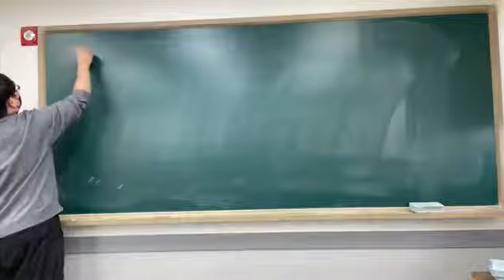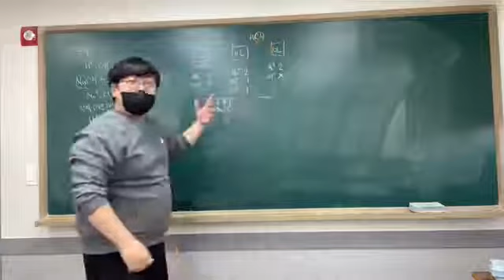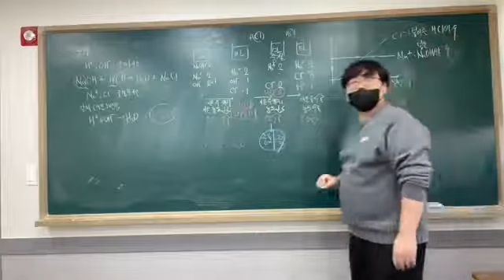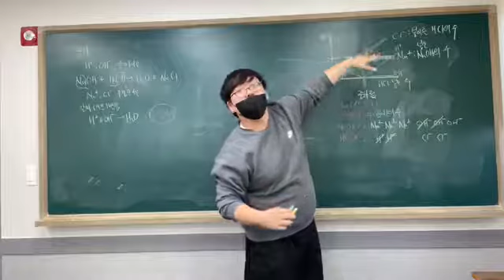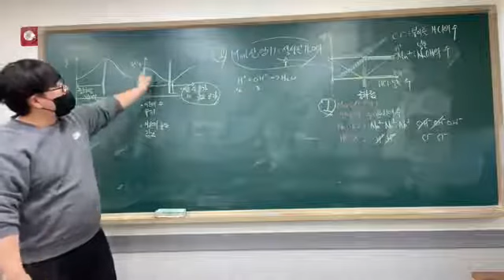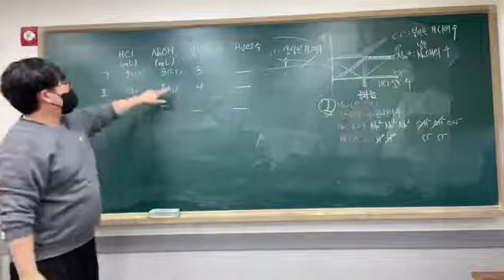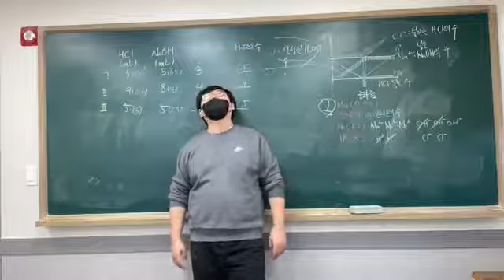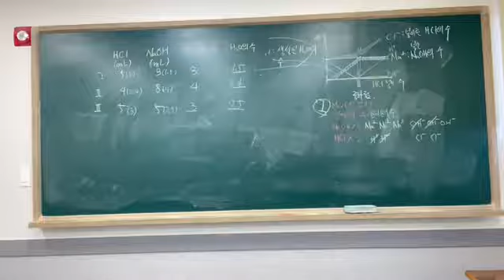고등과학 중화 설명